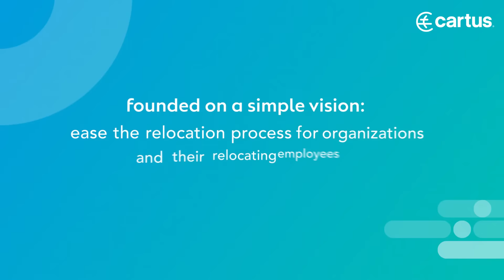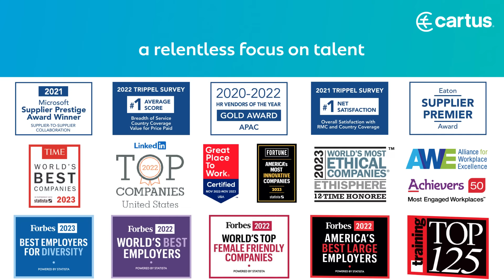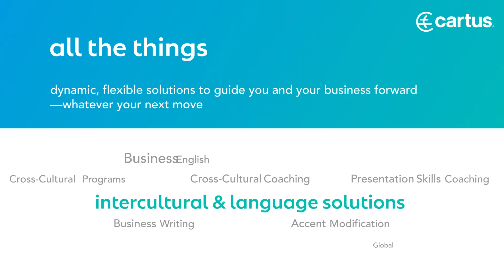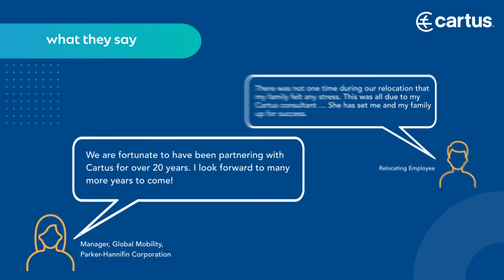About Cartus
Cartus is leaning into its essence, Where Mobility Meets Agility®. A leader in global talent mobility and distributed workforce solutions, Cartus delivers the full spectrum of corporate relocation services to organizations of all sizes across the world. These include more than a third of Fortune 100 companies as well as hundreds of clients with small-to-mid-size programs serviced through their dedicated Cartus InsigniaSM segment.

Cartus is a subsidiary of Anywhere Real Estate Inc. (NYSE: HOUS), which is on a mission to empower everyone’s next move. Home to some of the most recognized brands in real estate—Better Homes and Gardens® Real Estate, CENTURY 21®, Coldwell Banker®, Corcoran®, ERA®, and Sotheby's International Realty®—the AnywhereSM portfolio includes franchise and brokerage operations as well as national title, settlement, and relocation companies and nationally scaled mortgage origination and underwriting joint ventures.

To find out how Cartus’ experience, global reach, and hands-on guidance can help you achieve your global talent mobility goals, visit cartus.com.